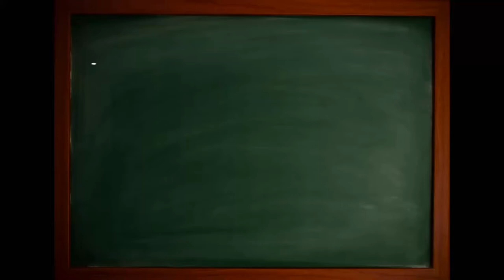Equals Boom! "Crane Heli Takedown" - Episode 1 - Battlefield 4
Hello and welcome to Killstreak Gaming,
Episode 1 of Equals Boom!,as we destoy an enemy choper with a crane !
Hope you enjoy the video,make sure you chec out the other episodes of Equals Boom and our Battlefield 4 weapon reviews.